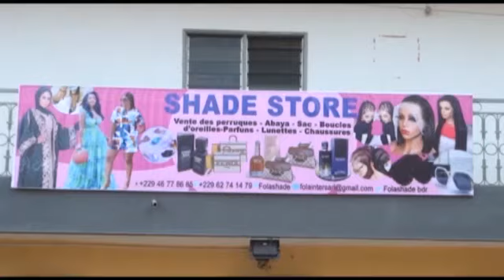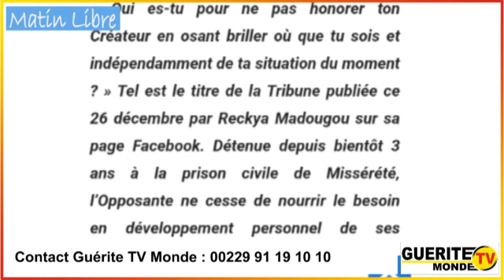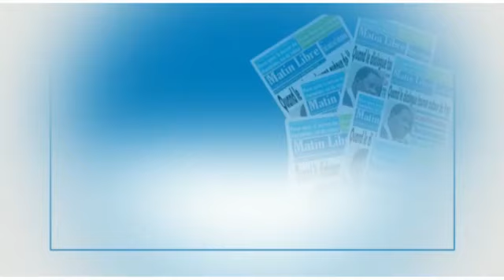Contenu Matin Libre de GTVM du 29 décembre 2023